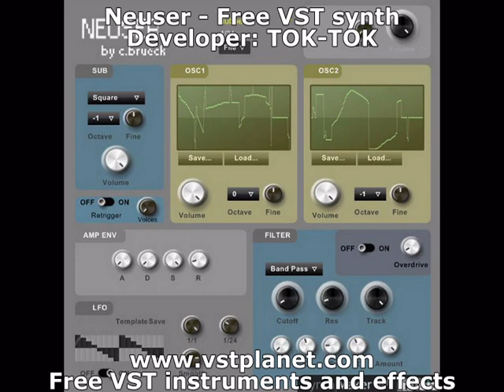Neuser - Free VST synth - vstplanet.com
Developer: TOK-TOK